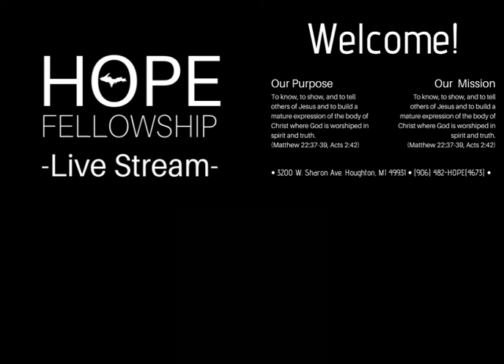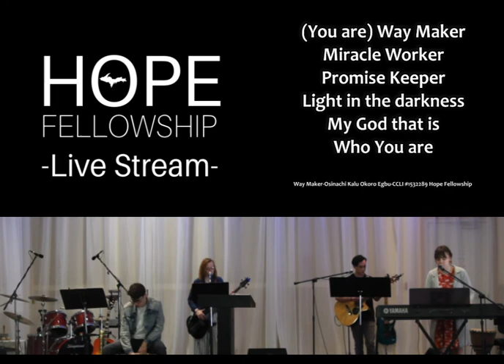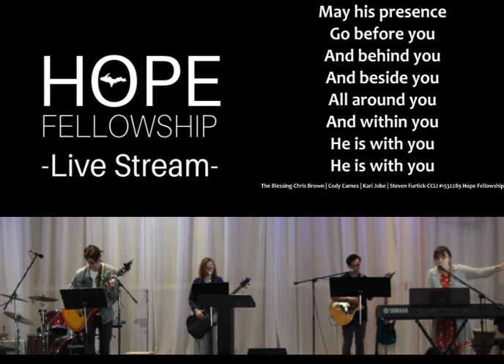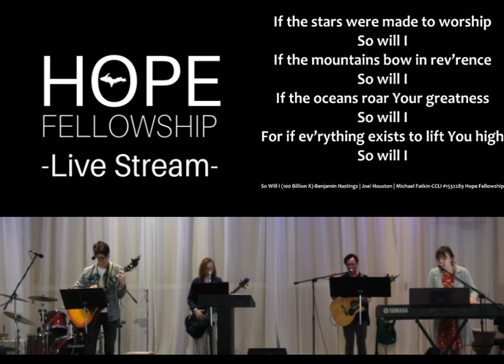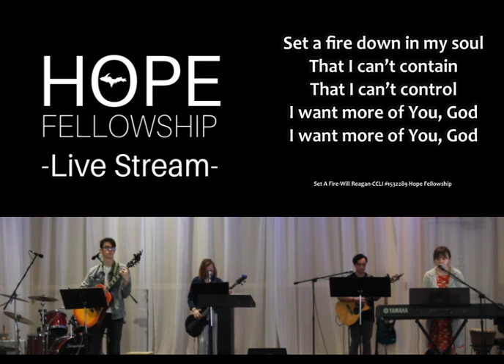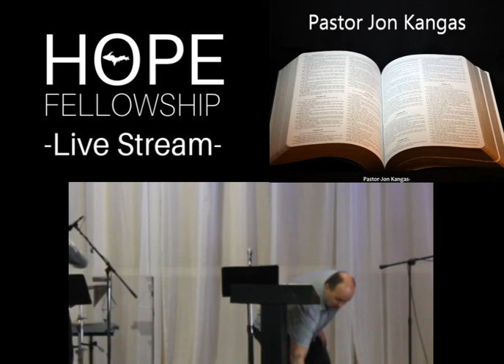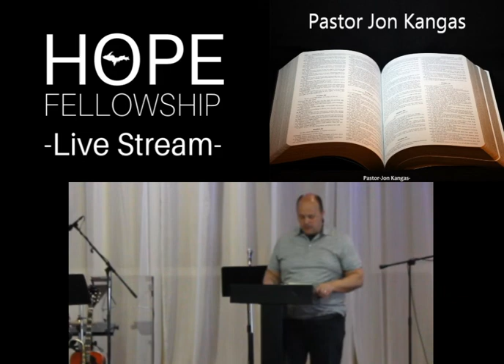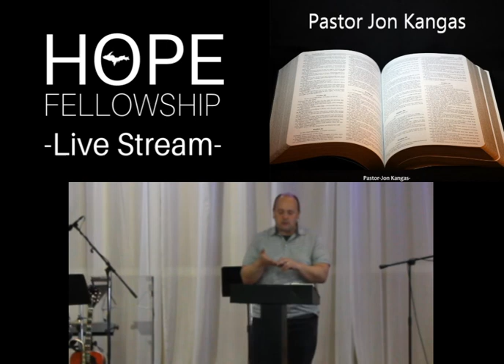2020-4-05 Respectable Sins Part 4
Part 4 of Pastor Jon's Respectable Sins series.

God Bless from Hope Fellowship Church of Houghton!